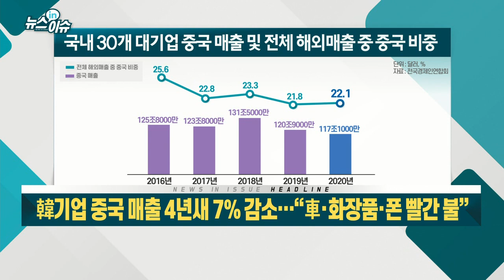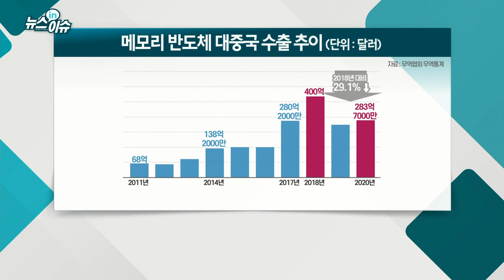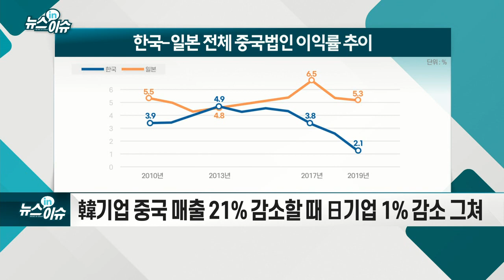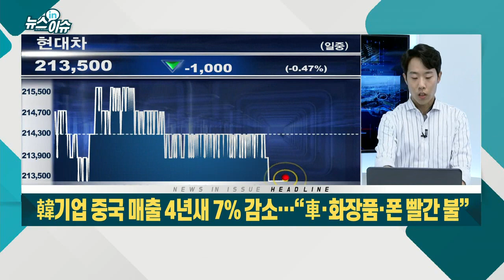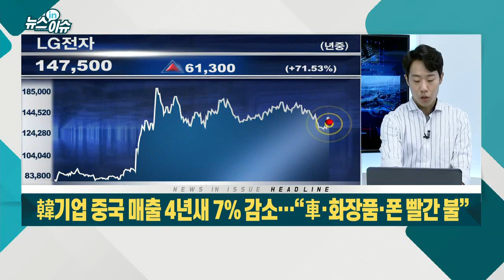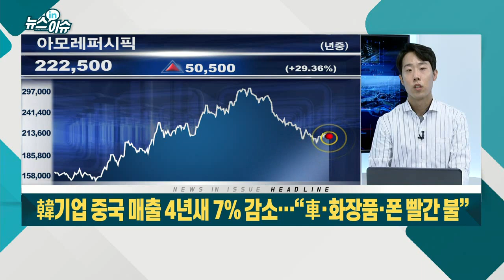韓기업 중국 매출 4년새 7% 감소… “車·화장품·폰 빨간 불”_뉴스IN이슈 (20210906)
- 반도체·스마트폰·자동차·화장품 ‘직격탄’
- 韓기업 중국 매출 21% 감소할 때 日기업 1% 감소 그쳐
- 韓 주요 수출 품목 인기 ‘시들’... 경쟁력 잃고 점유율 ‘추락’